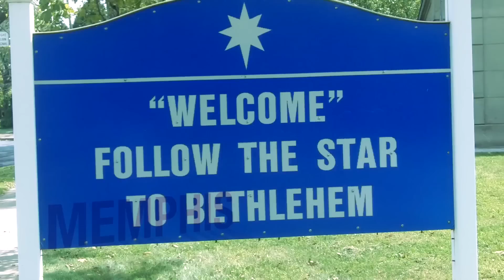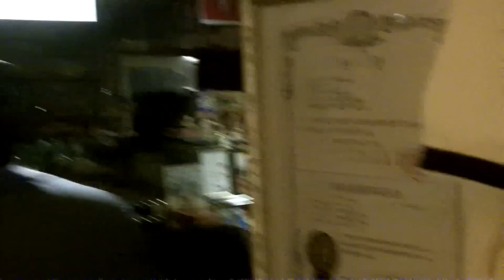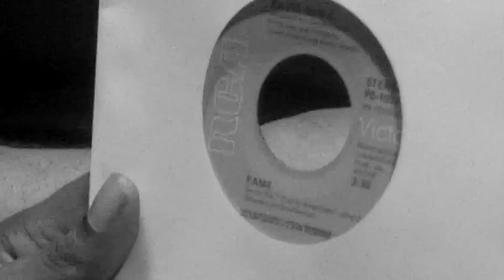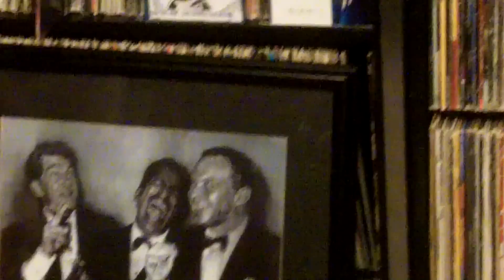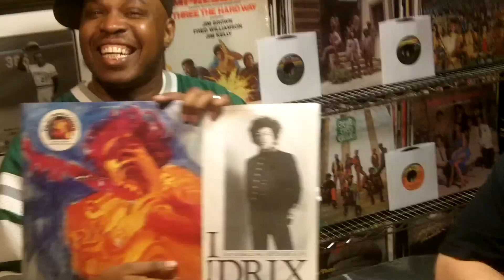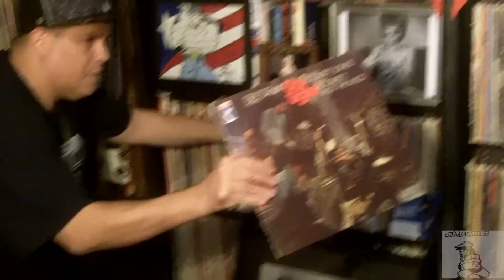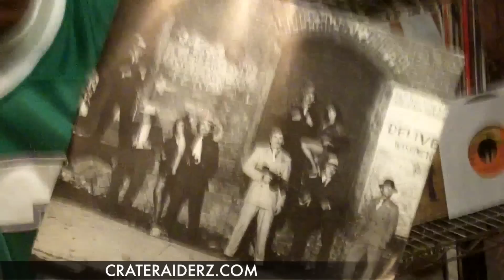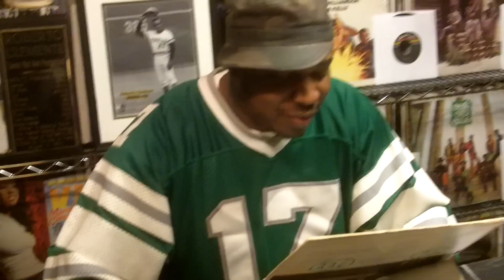CRATE RAIDERZ SHOW (ep. 14) Sam All Jam (in assoc. w/ Soul Latineers Music)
This is the 2nd episode of the second season of "CRATE RAIDERZ".  A show that takes you on a journey around the world to Raid the vinyl collections of some of the most dedicated collectors.  There have been digging shows and collection shows in the past but few take it where we take it.  The Crate Raiderz take it to a whole new level. We continue the series in Bethlehem with Soul Latineer Music's own, Sam All Jam.